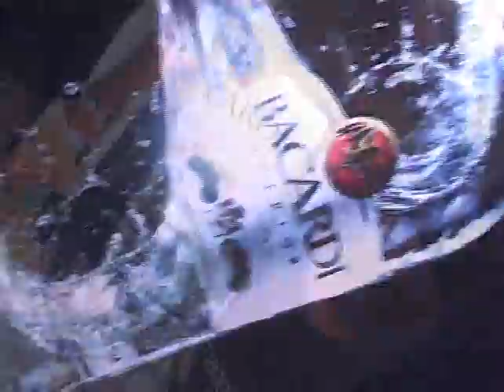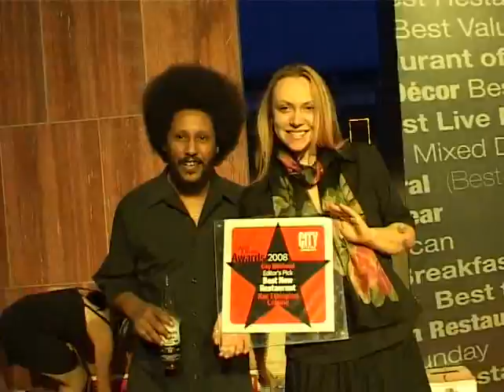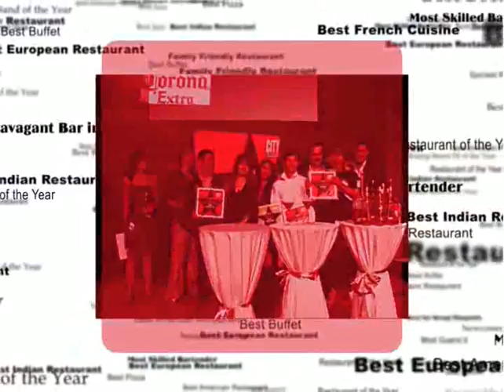City Weekend 2008 Beijing Bar & Restaurant Awards Highlights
Beijing's best bars and restaurants as decided by readers of City Weekend.